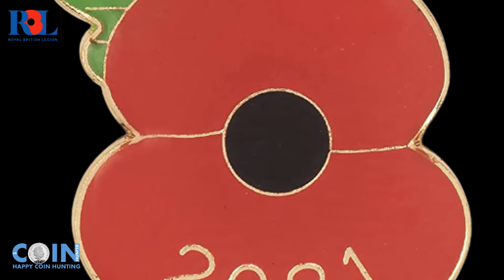Royal British Legion Poppy Pin Badge 2021